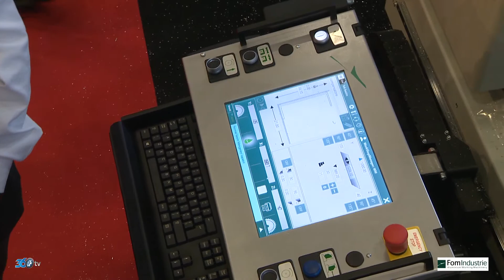Fom Industrie - Kapı Pencere Cam Fuarı 2020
Fom Industrie için Tüyap Kapı Pencere Cam Fuarında hazırlamış olduğumuz fuar tanıtım filmi.